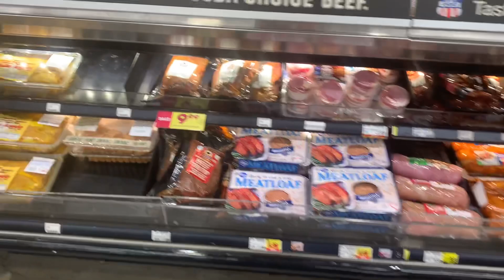Vào đường cùng rồi. Bồ tát cứu con